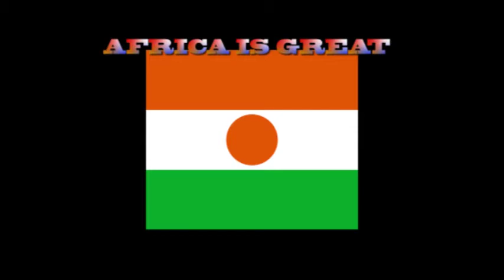Revolutionary African actors and actresses, Together doing good job.